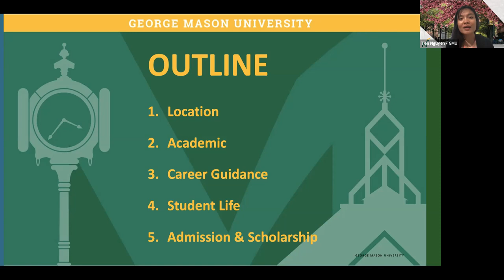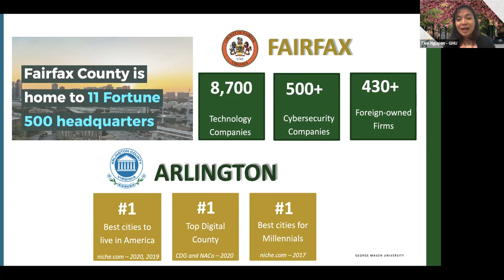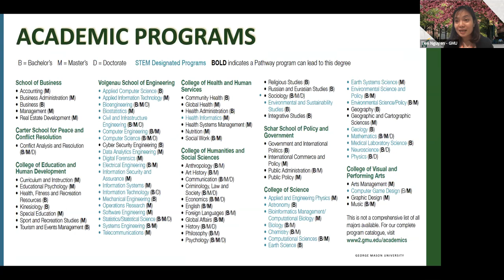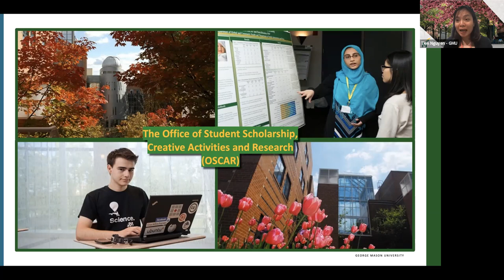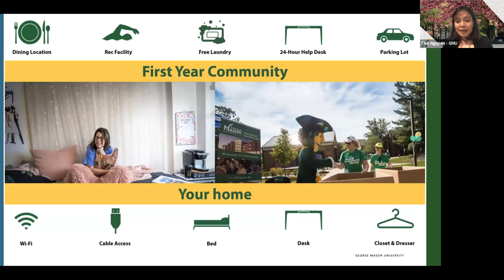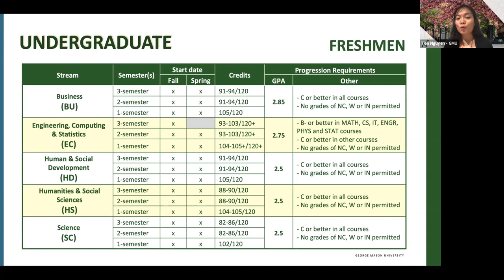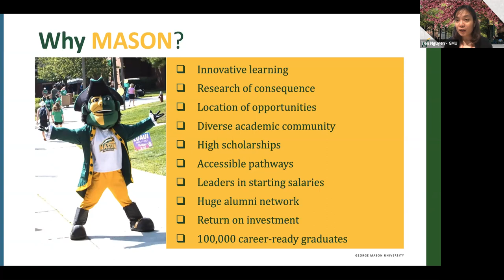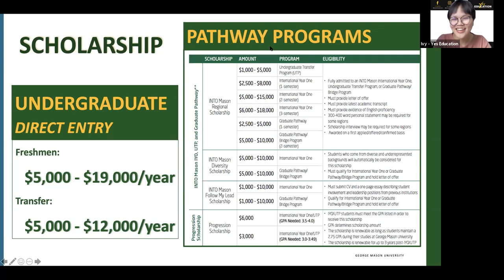George Mason University (INTO) Webinar in Vietnamese